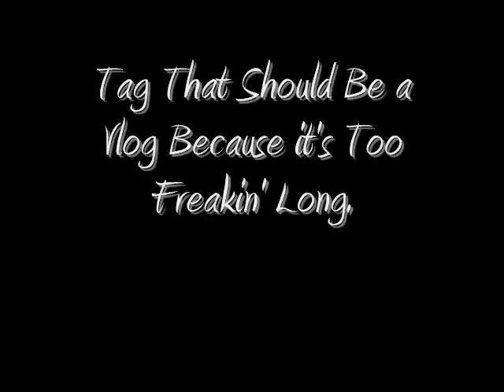(29) I Was Tagged